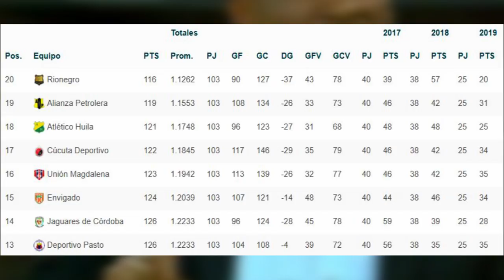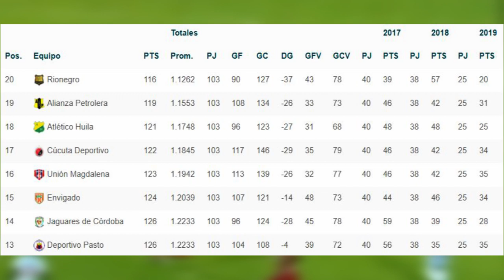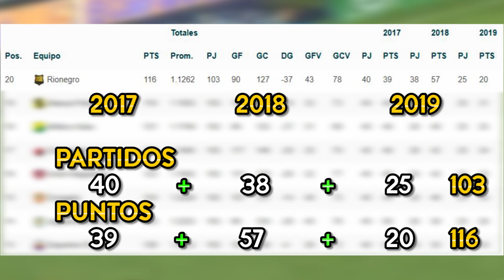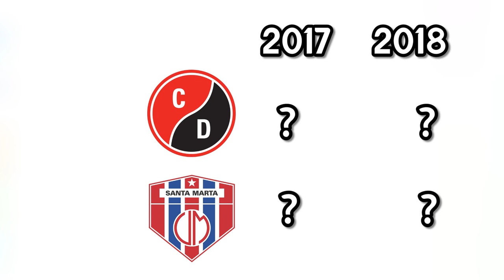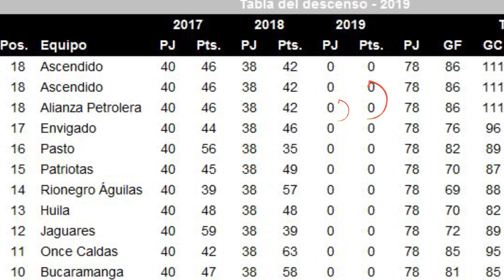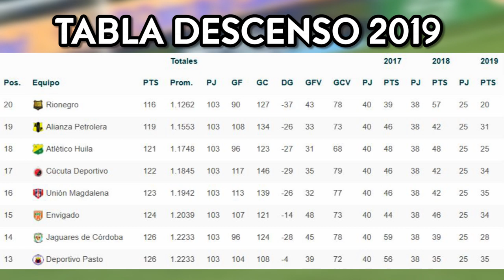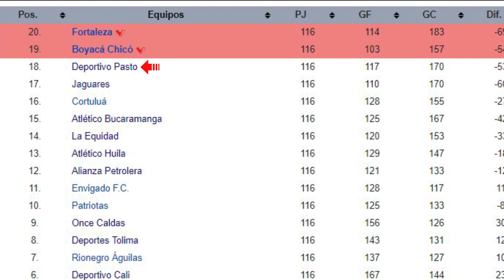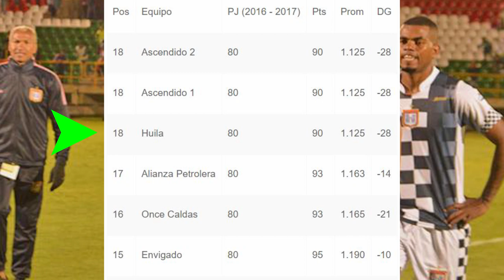🔥COMO FUNCIONA LA TABLA DEL DESCENSO EN EL FÚTBOL COLOMBIANO👻 | CAMILO MD